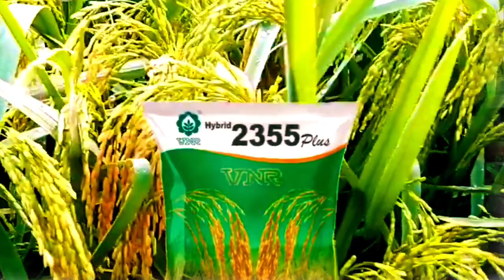VNR 2355 PLUS || BASUMATI RICE || VNR 2355PLUS DHAN KISAM || BEST BASUMATI DHAN KISAM ODIA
aapan mane kichi relax fill kariba and kichi adhyatmik story sunibaku chahunchanty

JADI APANA MANE HINDIRE AGRICULTURE KNOWLEDGE PAIBA KU CHAHUN CHANTY TA

SUBSCRIB KARANTU :- SEEDS & STORY YOUTUBE CHANNEL : LINK ARE BELOW

EHI VIDEO RE AME APANA MANANKU BASUMATI DHAN CHAS KIPARI KARANTI AME SAMPURNA THYA DEBA PAIN CHESTA KARICHHU. VNR 2355PLUS DHANBISAYA RE KAHICHU.
JADI APANA MANANKA KICHI DOUGHT ACHI TA COMMENT MADHYAMARE JANANTU